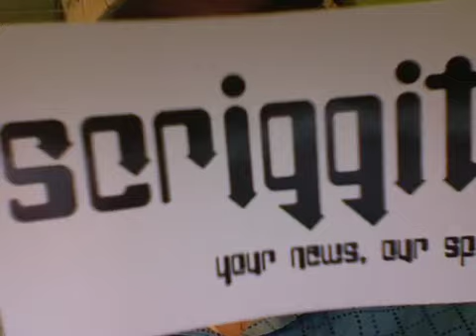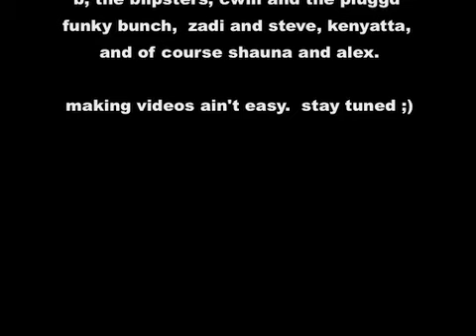scriggity - "i think it was columbus"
scriggity - your news, our spin.